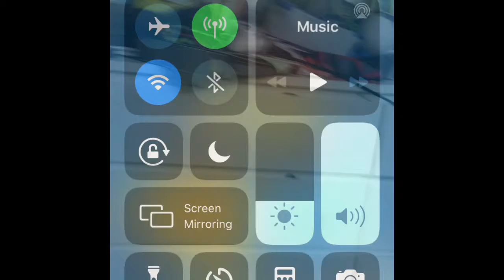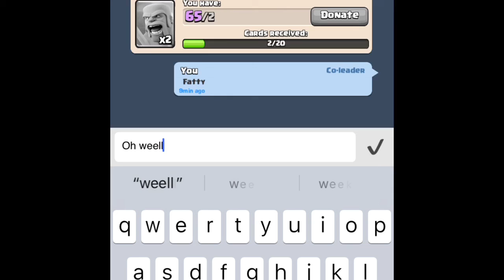HAPPY 2020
Happy 2020 guys and girls wats your revaluations?